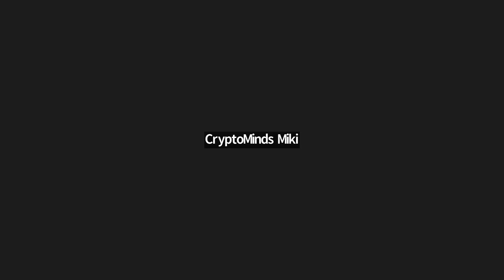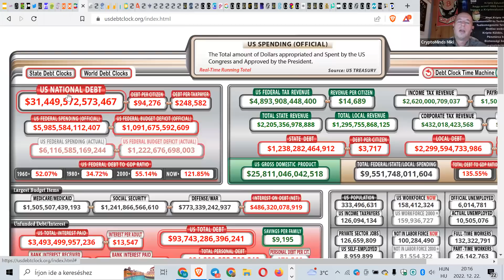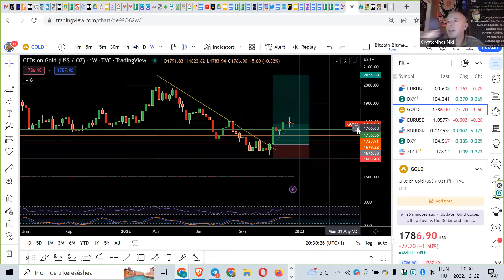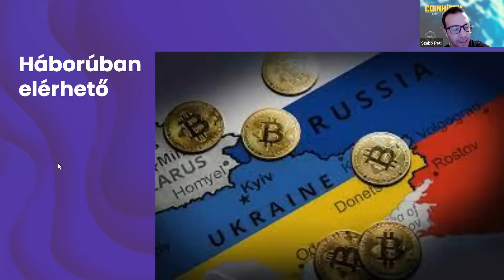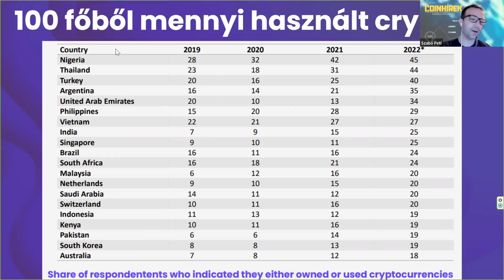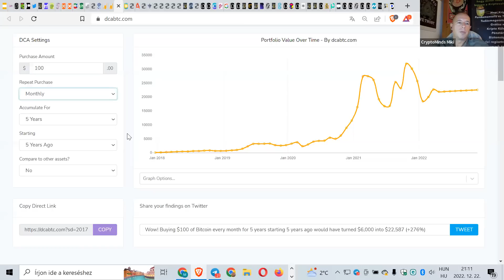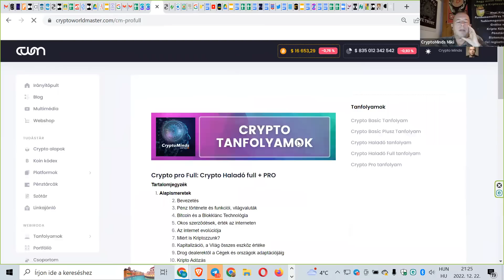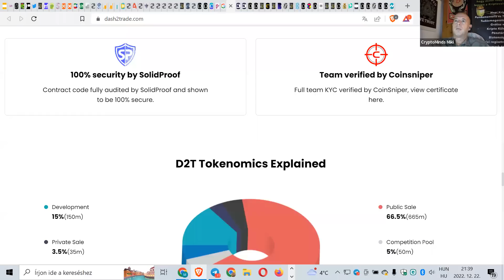Hogyan Teheted Gazdaggá az Unokáidat? I Életben 1x Lehetőség I Amit a Kriptoról Tudnod Kell Grátisz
Hogyan Teheted Gazdaggá az Unokáidat? I Életben 1x Lehetőség I Amit a Kriptoról Tudnod Kell Grátisz I Kimaradsz?

Regisztráció után oldalt menüben Webiroda/Tanfolyamok/CryptoMinds

Chapters:
00:00 Beköszönés
04:05 Mi zajlik a világban
06:50 A $ és a FED
15:00 2008-as válság
18:15 Infláció
23:55 Valuták
27:35 A pénz funkciói
31:15 Bitcoin, és a kriptók
54:40 Internet vs Bitcoin fejlődése
1:04:00 BTC chartok
1:13:15 Mi is ez az online oktatási platform
1:30:05 nyereményjáték